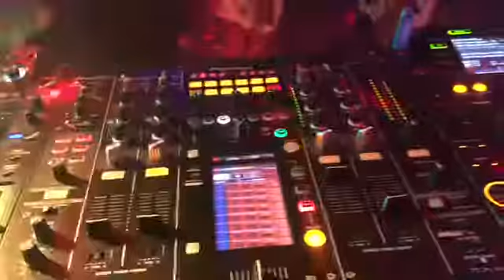Mundo 🌍 sabi Panorama Brockton